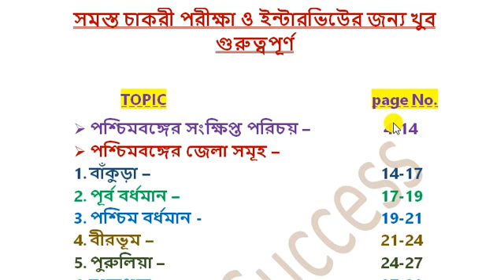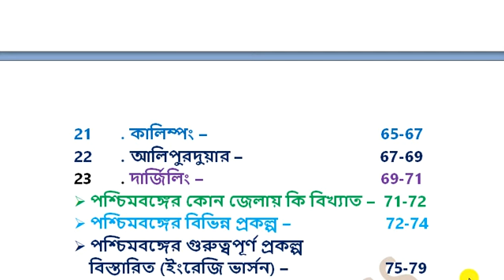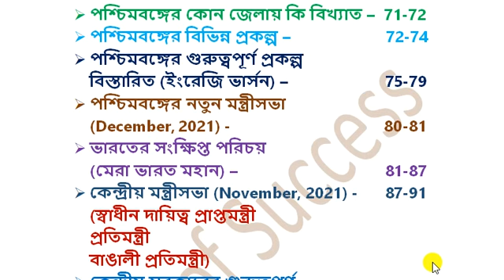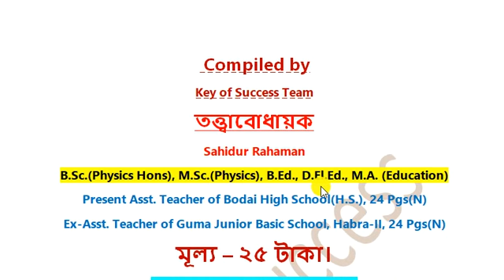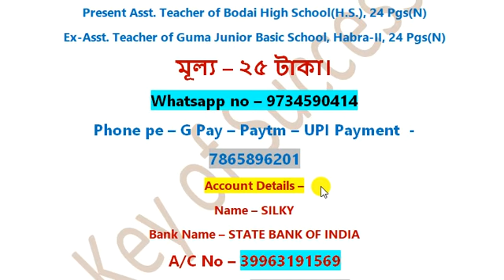West Bengal District| Project| Cabinet Ministers| India| Central Cabinet| GK, CA.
* C-TET
* Pedagogy Tutorial
* Math Tutorial
* English Tutorial